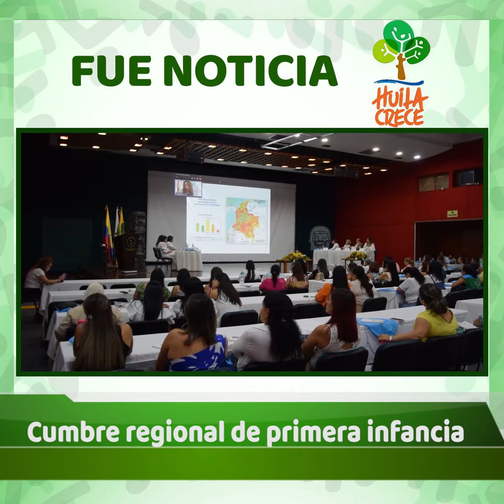🎥📱Entérese de las noticias más importantes del Departamento y su gobierno HuilaCrece 🌳👇🏻